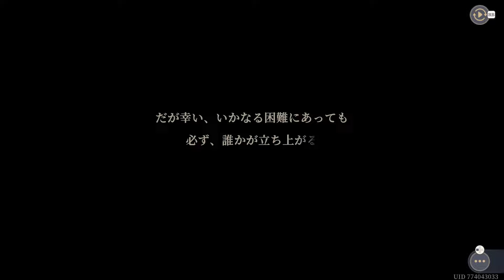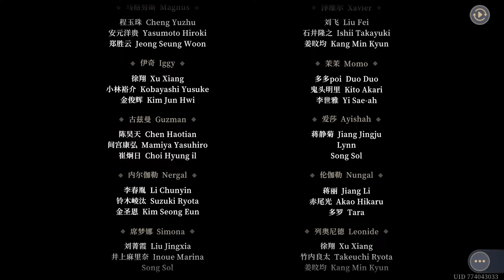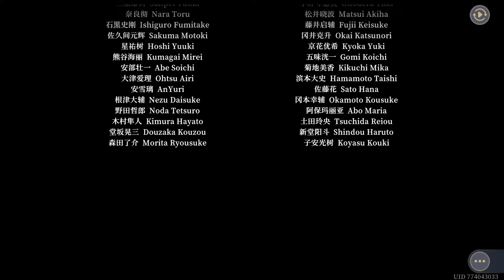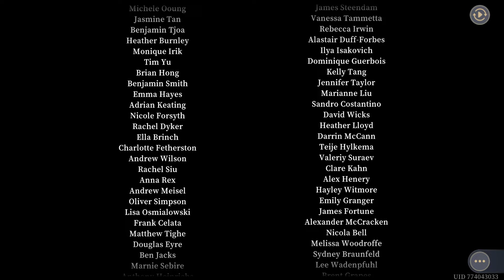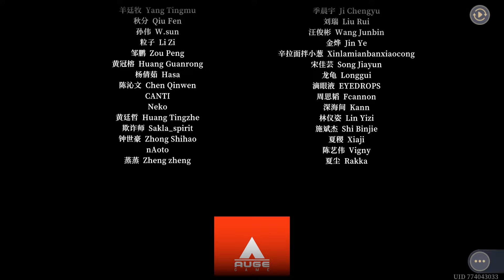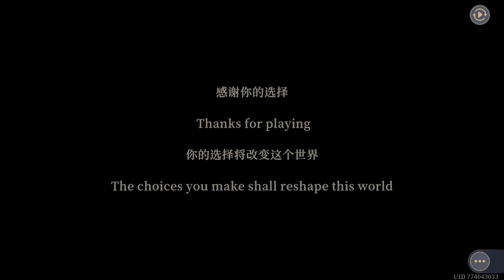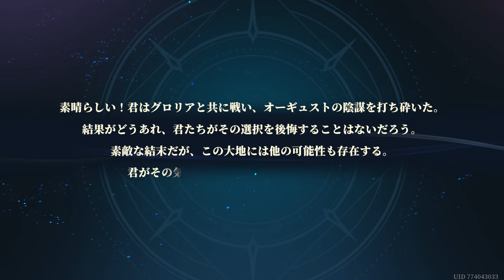【ネタバレ注意】騎士連合編 ラスボス!!激強のオーギュスト戦!!【運命の螺旋】※強すぎて巻き戻し使ってますのでご了承ください。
忖度抜きでこのゲーム、まじでめちゃくちゃ面白いです。
PCでもスマホでもその両方でもプレイ可能です。是非皆さんもプレイを！そしてフレンドになって！

2024年8/30ギルドも作成しました！
【おっさんYouTuber】という名のギルドです。
ゲーム内で加入条件は一切ありません。よかったら誰でも加入してください！
※ギルド解放まではシナリオを少し進める必要があります。
※配信で名前が出ますので名前が出てもいいよって方
キャラ名：さばお
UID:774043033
ギルド名：おっさんYouTuber

※まだ始めたばかりなのでへたくそですがご了承ください。
※活舌が悪いのですがご理解お願いします。

2021年5月24日メンバー設立しました!!もしよかったら登録お願いします。

◆バッジの種類◆
新規　  　メタルスライム
1ヶ月　　はぐれメタル
2ヶ月　　メタルキング
6ヶ月　　プラチナキング
12ヶ月　 りゅうおう
24ヶ月　 ゾーマ
36ヶ月     エスターク
48ヶ月     かみさま